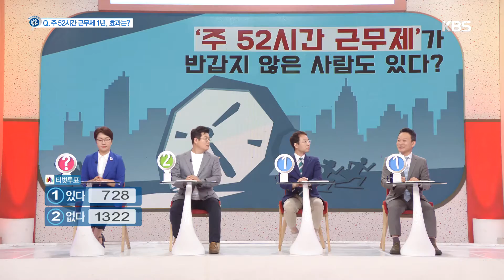시간 수당 받는 임금 노동자에겐 불리한 정책 [아침마당] 20190704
시간 수당 받는 임금 노동자에겐 불리한 정책